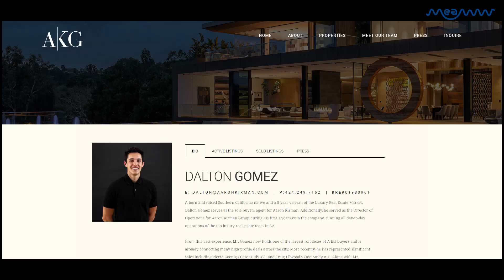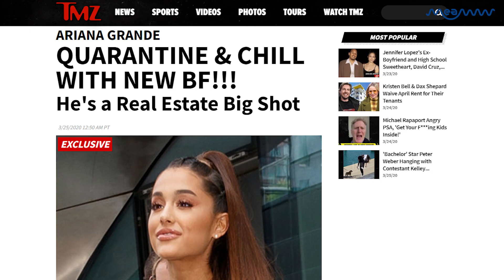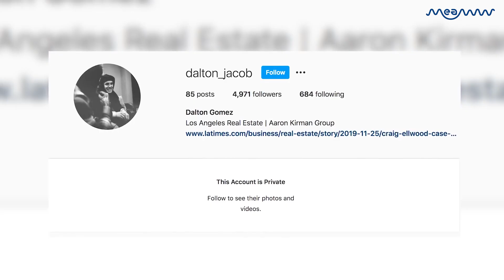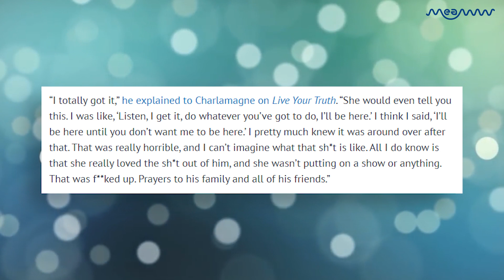Who Is Ariana Grande's New Boyfriend, Dalton Gomez? Everything We Know So Far | MEAWW